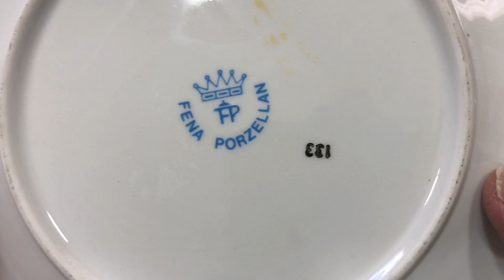Fena Porselen Trio Fincan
Finca yükseklik: 7,2 cm
Fincan ağız: 8,8 cm
Fincan tabak ağız çapı: 15 cm

​​​​​​​Büyük tabak çap: 19 cm

LOT: A1273